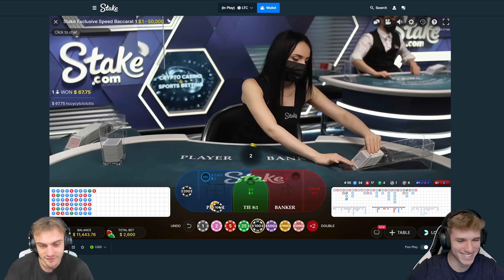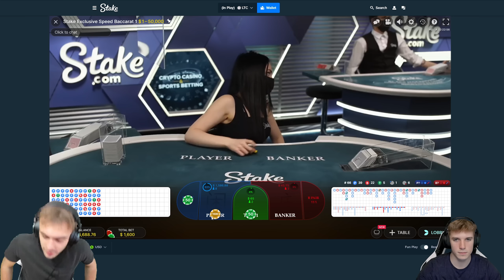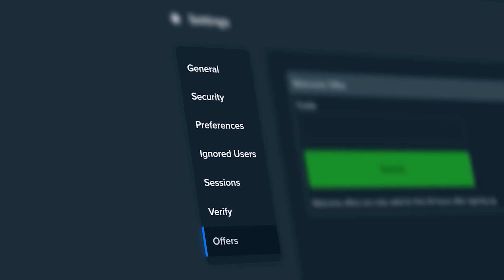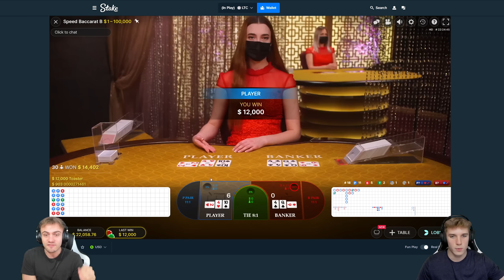WE RAISED THE BET AND WON THIS!! (INSANE)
today we're on baccarat which is similar to blackjack just a lot quicker paced! we like this game a lot and we used to play it all the time when starting the channel. it was a lot of fun to come back to this game after such a long time. baccarat is not similar to any sort of slot like sweet bonanza or juicy fruits or anything like that. no bonus buys today!